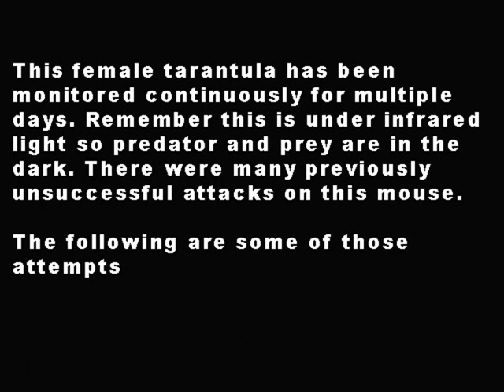Tarantula Kills Mouse in the Wild (infrared cam)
This is part of a long term monitoring project to understand the behavior of female tarantulas in southern Arizona. This clip was recorded within the first two weeks of the project.